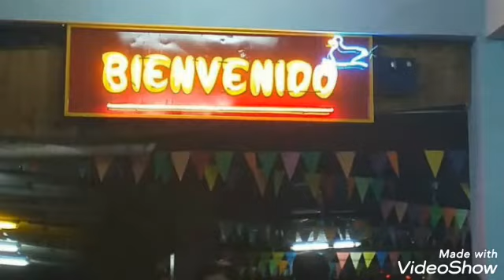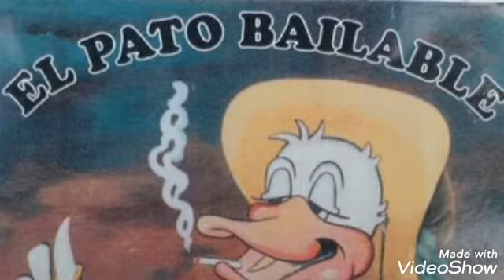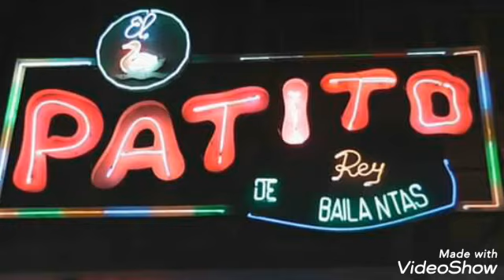El ultimo Carpero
Lavalle al 1000, a cuadras del centro de Salta, "El Patito".La albaca en la entrada del baile, las mesas repletas de amigos, banderines y musica. Diriamos un templo del carnaval, donde desfilan grupos con musica carpera, cumbia guaracha chamames zambas y chacareras.
Y todo por los chalchas que, sonaron con "El ultimo carpero" este sabado en mi celular, que tenian una eleccion, magistral para elegir sus interpretaciones, tema del disco Salta La linda (1984 BMG). Gustoso del folklore, me llevó a investigar sobre los compositores y la letra. (Avisarles a los que suben letras de floklore a las paginas. en la segunda estrofa es EN EL PATITO SU CARPA...no! En el patio de su casa) Juan Salvatierra Hijo, y junto con toda la familia siguen trabajando y convidando el encanto de la diversión de la noche Salteña.

    Gracias a mi cumpa Stella, pudimos asistir, ver y palpar lo que en ese entonces los poetas,  sintieron al cantar, bailar, escribir y pintar del Pato.

       Tiempo de carnavales, de alegria y de descubrir cuanto tiene el folklore de Salta. Felices 73 años a los Patos! dueños de este  legado, que cada 17 de febrero celebran al Patito. Que cada sabado, sigan entrando los carperos a soltar la alegria del buen amigo.